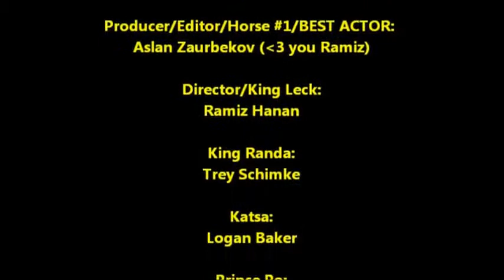Graceling Project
Aslan, Ramiz, Logan, Connor, JJ.